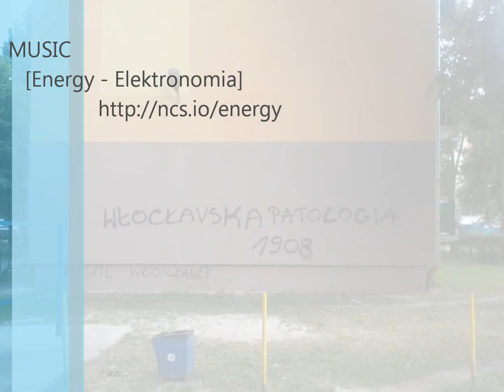WLOCLAWEK ZERO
Few pictures of Wloclawek with some cartwheels
[Coming soon ... in full here ...]
Photos and videos by Andrzej Krzeminski
Project made with Windows Live Movie Maker